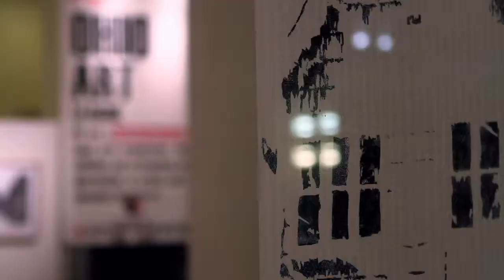The History Behind The Ohio Art League and 400 West Rich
Learn about the history of the Ohio Art League and the emergence of the 400 West Rich studio space in anticipation of the its annual One Night gala event.

The Ohio Art League has worked on behalf of artists for more than 100 years, and the One Night gala event -- titled Elements -- will feature auctions of the work of Ohio's leading contemporary artists.